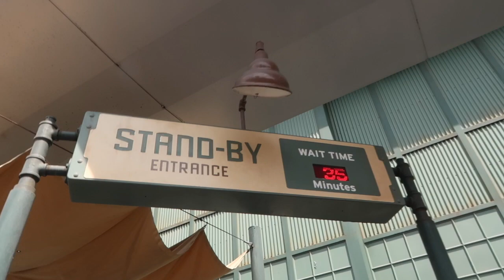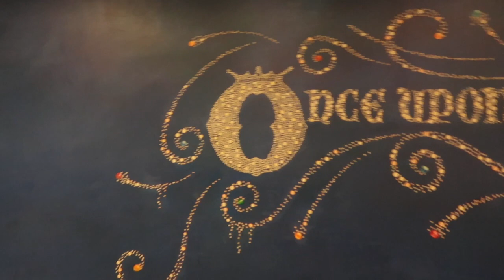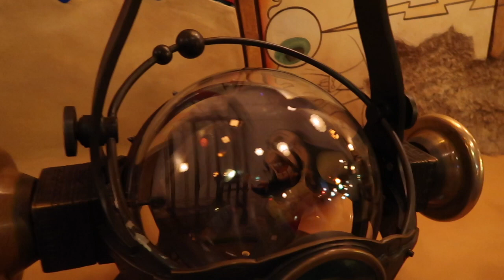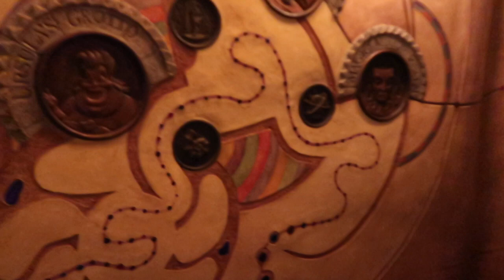Disneyland Vacation Vlog | Day 3, Part 1 | Soarin' & Radiator Springs Racers | August 2018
Today's video is day 3, part 1 of my Disneyland vacation!

Day 3 was another full day in the parks.  We started our day in DCA and rode Soarin' again (which I actually got usable video this time), We did single rider on Radiator Springs Racers and went under the sea on the Little Mermaid ride.  We called it a day in DCA and headed over to Magic Kingdom, which is where Part 2 will pick up from.

I hope you enjoy day 3, part 1 and be sure to check back because I will be uploading more vacation videos in the coming weeks, as well as a haul video and a Disneyland review video.

For the ears I'm wearing and so many more check out Miss Cherry's Boutique on Etsy: